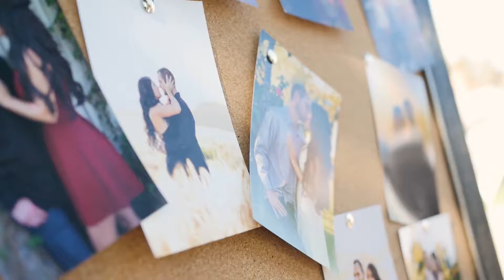Diana & Matt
Filmed by Doug Davis